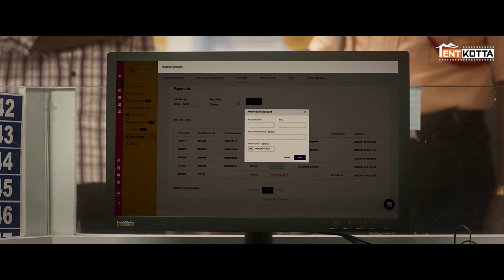Mob Attempts To Burn Prabhu | Red Sandal Wood Movie Scene | Vetri, Diya Mayuri, KGF Ram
From North Madras, an aspiring boxer goes to Renigunta in search of his girlfriend's brother, who has gone missing. When he locates him, he learns about a smuggling scandal involving Red Sandalwood.

Movie Credits :

Cast : Vetri, Diya Mayuri, KGF Ram, MS Baskar, Ganesh Venkat Raman, kabali vishvanth, vinod Sagar, marimuthu,Ravi venkat Raman, Abhi

Produced by: JN Cinemas
Director : Guru Ramaanujam
Music Director: Sam CS
Cinematographer: Suresh Bala
Editor: A. Richard Kevin
Sound design: Resul pookutty
Art Director: Saravanan
Lyrics : Yuga barathy
Production manager : Pandiyan
Stunt : Miracle Micheal
Stills : laxmanan
Costumer : pandian
Designer : Sindhugrafix Pavan
PRO : Bhuvan
DI : IGENE
Colorist : Ranga
CG : ok Vijay
Mixing by : Resul pookutty